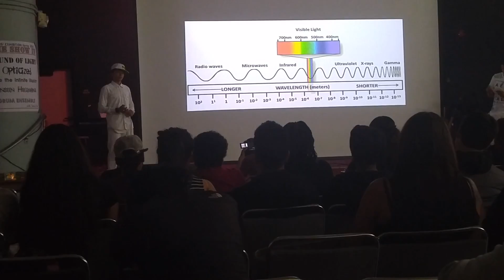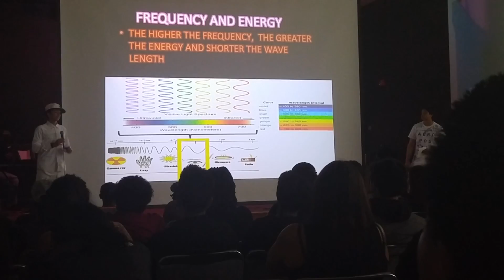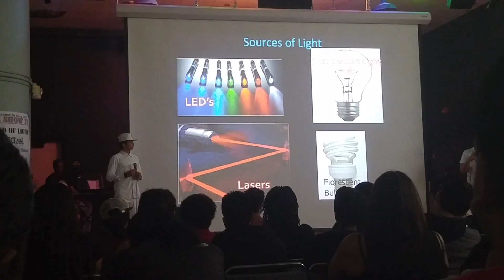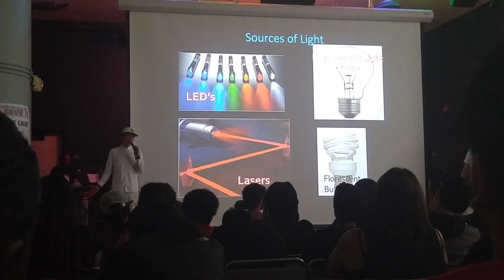Luciano May 17th 2016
Downtown high exhibition